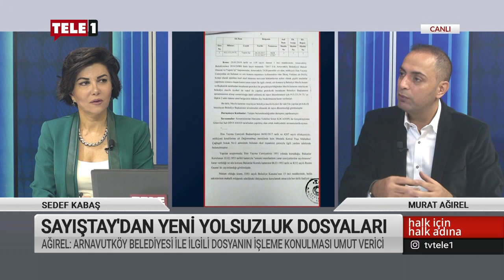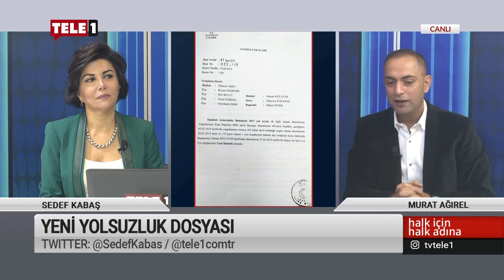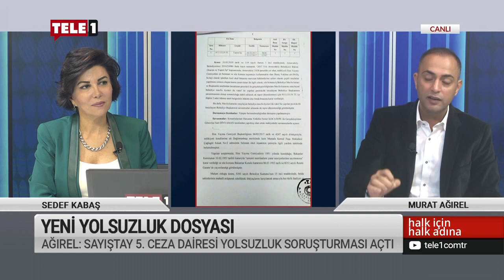Halk İçin Halk Adına Sedef Kabaş Soruyor | 17 Aralık 2019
Özelleştirmelerde yandaşı kayırma,
Ayakkabı kutularındaki milyonlarca dolardan,
Para sayma makinelerine,
Yüz binlerce liralık kol saatlerine, yolsuzluk ekonomisi...
Vatandaşın sırtına yüklenen vergiler ve zamlar…

Halk İçin Halk Adına Sedef Kabaş Soruyor, Uluslararası Şeffaflık Derneği Başkanı Oya Eraslan, Gazeteci-Yazar Saygı Öztürk ve Gazeteci-Yazar Murat Ağırel yanıtlıyor.